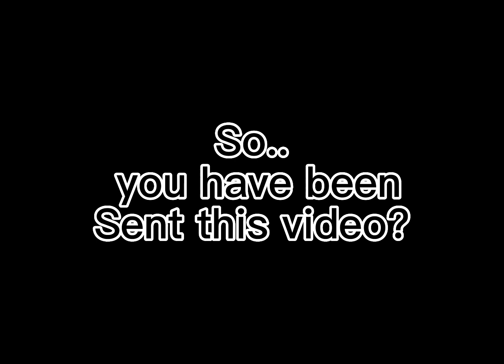Send this to your crush 😻